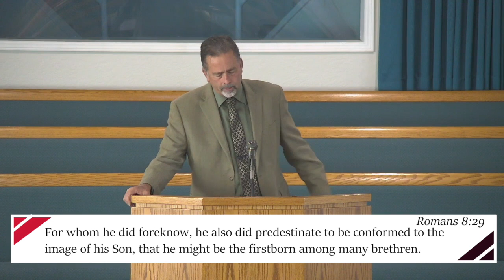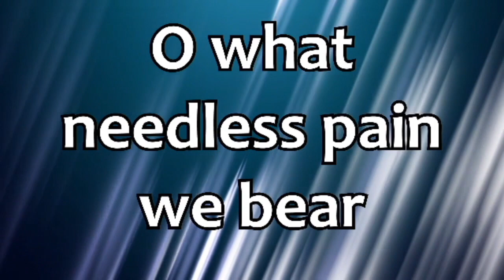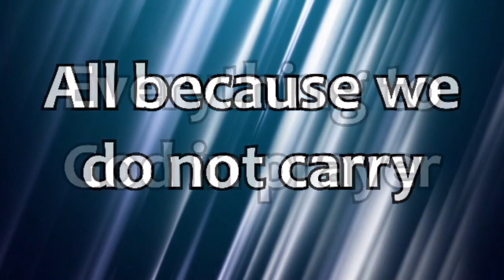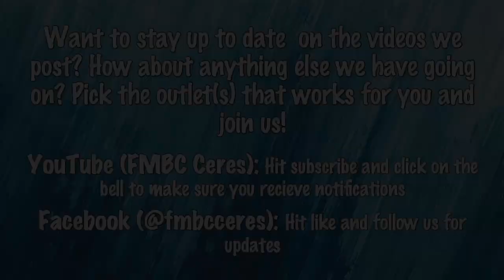Turning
September 10, 2023 sermon by Pastor Jeff Brumett.